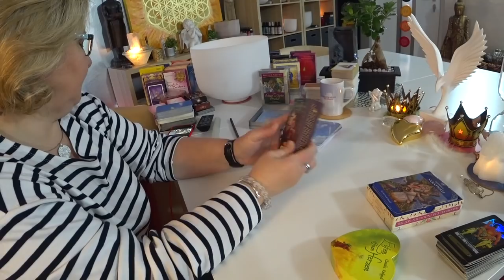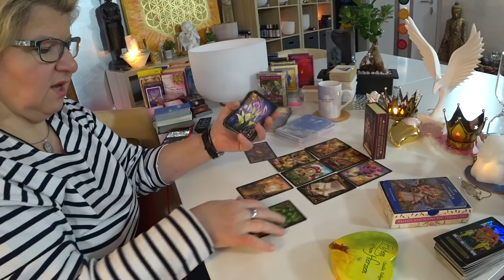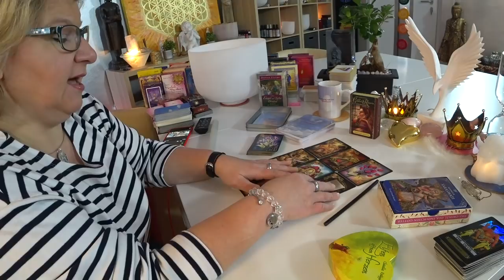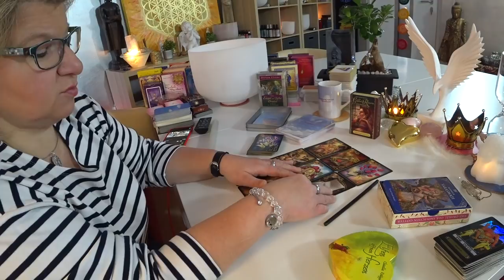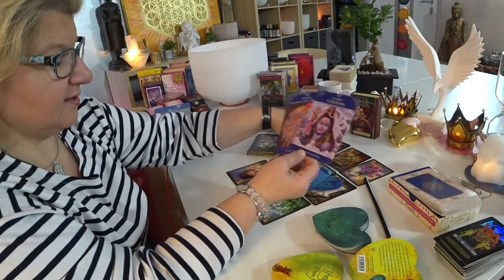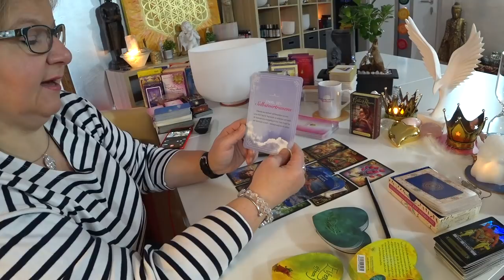💗💗Lélektárs / Ikerláng szerelem /mit érez mit gondol és hogy tovább?💗💗 November 12.-èn